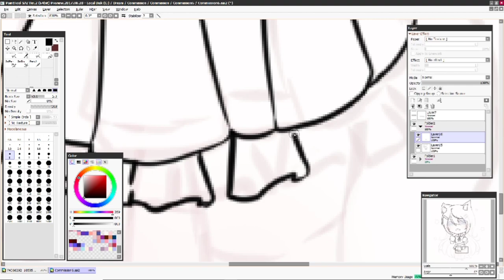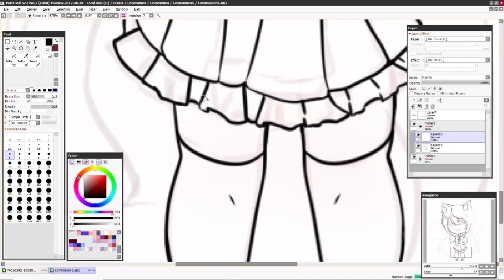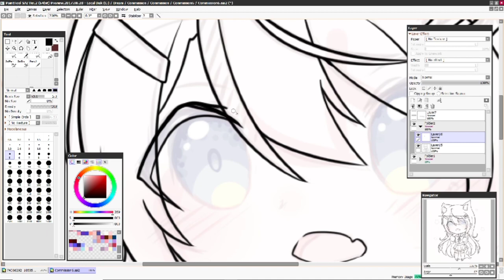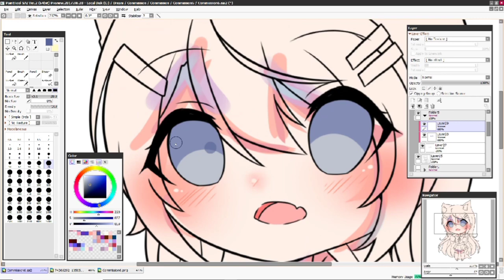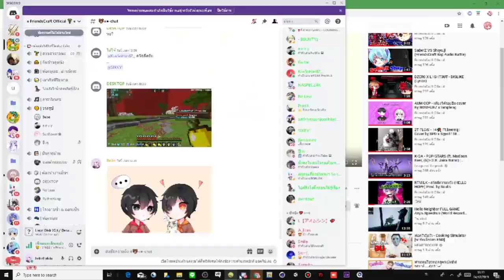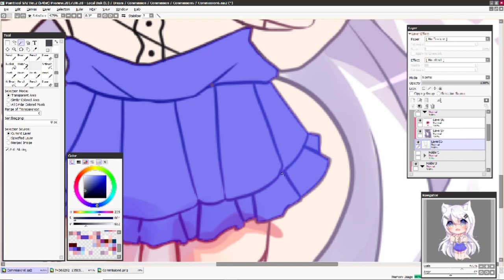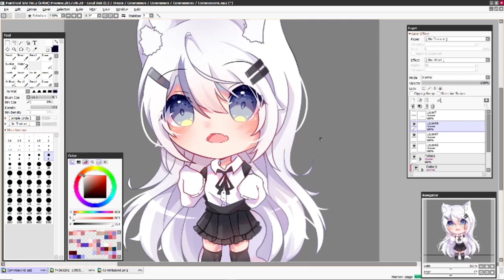✿SAI Speedpaint✿『 SimsCatChan TH 』 | Commission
ProGram Paint
- Paint Tool Sai Ver.2